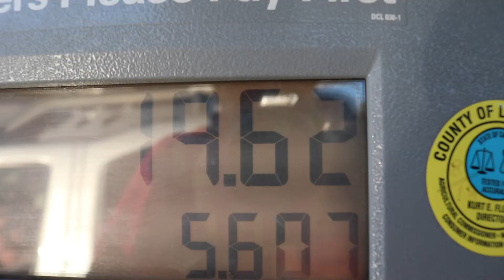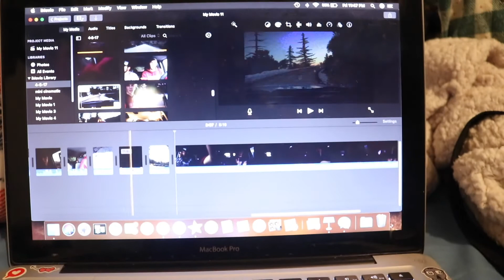Vlog 2 - Good Friends, Snowy Night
Vlog 2 is here babyyyyy! I hope you guys enjoy this one as much as the first one. I put a lot of effort in editing this so I appreciate you guys watching and supporting. Again thank you to everyone who watches, who follows me on instagram and just overall supports me in what I do. Everything I do is for you guys. Enjoy and Stay Stoked!